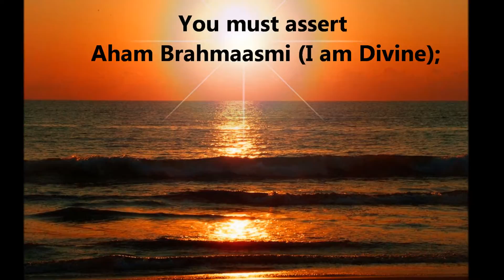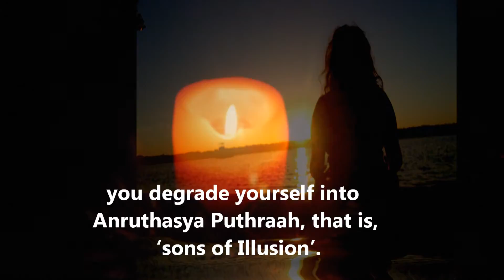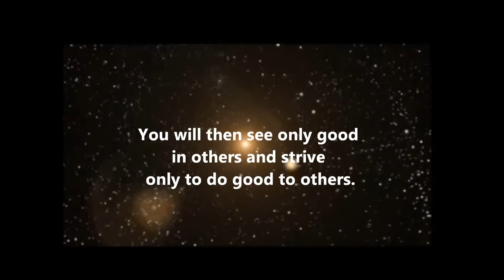Thought for the day 17 Mar 2012 As Written at Prasanthi Nilayam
17 Mar 2012
The Vedas proclaim that all this is Brahmam (Divinity), one unitary uniform substance, appearing only to the faulty eye as many. You must assert Aham Brahmaasmi (I am Divine); you can then transmute yourself into 'sons of immortality' (Amrithasya Puthraah). Since you always say Aham dehaasmi (I am the body), the combination of five elements which will one day disintegrate back into those elements, you degrade yourself into Anruthasya Puthraah, that is, 'sons of Illusion'. It is this attitude that breeds grief and is the root of discontent. Constantly ruminate on the indwelling God; it will promote in you love for all beings. You will then see only good in others and strive only to do good to others.
-BABA